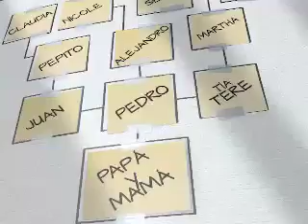Árbol contrabandológico Aduana Nacional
Pieza realizada por nuestro DGC para la Aduana Nacional. Producido por CINESTESIA FILMS.